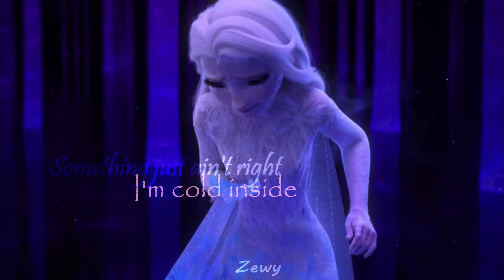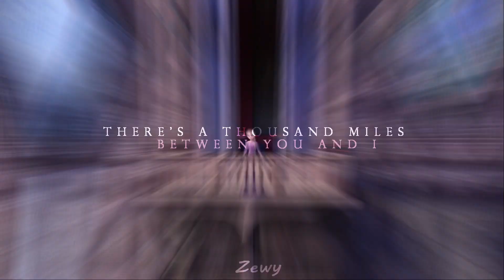P A R A D I S E || Jelsa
Happy Belated Valentine S!
Also 22/2/22 today! Next time this happens will be in 200 years.

FOR @WaitingxInxSilence
SONG: Paradise - Meduza ft Dermot Kennedy
FOOTAGE: Rise of the Guardians, Frozen 2
PAIRING: Jack F. x Elsa

*Note: Yes I changed 2 words in the lyrics because I can.. Don't think they are too obvious.
**Note: Ongoing inside thingy between S and me is first that our timezones are like 9hrs apart 2nd is like we live on the other side of the planet from each other. Hench this is perfect song for us~

PLOT/STORY
(Orignally plot-less)
0:00 The Dream
Elsa and Jack both dream about an enchanted forest where they met a person with similar powers as themselves.
0:12 The Nightmare
The dream turns into a nightmare and they both face their "worst" fears. Elsa turns into ice, Jack is haunted by Pitch's shadows
0:23 The Call for Help
Elsa calls out for help and somehow they both get pulled from the nightmare into the dream again. Jack does some encouraging speech. Elsa has doubts about ever waking again.Telling Jack to just leave here there.Jack won't. Tells her not to worry.
0:37 The Wake Up
The dream starts to shatter. They are waking up. (symbolic both falling through the ice into water kind of wake up)
0:44 The Search for the Enchanted Forest
After both wake up they start looking for the forest in their dreams in order to find each other. Both faces obstacles getting to the forest.
1:21 The Enchanted Forest
Both have reached the enchanted forest.
1:24 The Meeting
They finally met.

Message  to Mandy:
Sorry it's late. But sadly you're used to it. I went back a couple a years in my video list and checked and realized I haven't uploaded anything for you in time... Maybe you're cursed?Maybe I'm useless at planning? Who knows? It's the latter.

Anyway. Started as a normal matching clips to lyrics kind of video,ended up finding a plot amongst it all. Whoop whoop.

 Kinda love that you told me Elsa was your girl. The clips of her just matched so perfect with this song!
Speaking of songs.. I realized I have a list of at least 15 songs for future use when making videos for you. They all have Silence in the title. xD Damn you and your awesome username!
I'm putting this on a premiere schdule..just to annoy you cause I know you hate that. XD
5am time for bed. ^^''